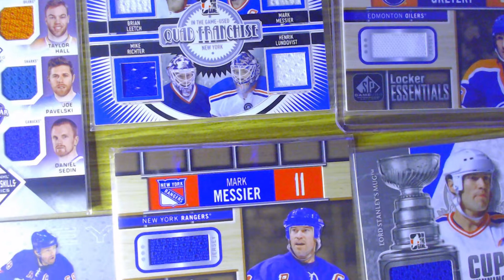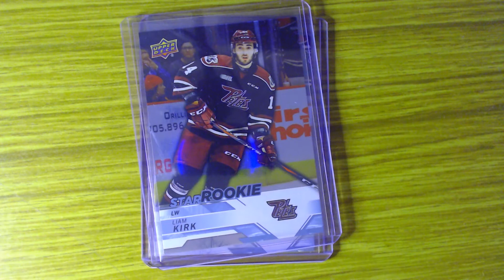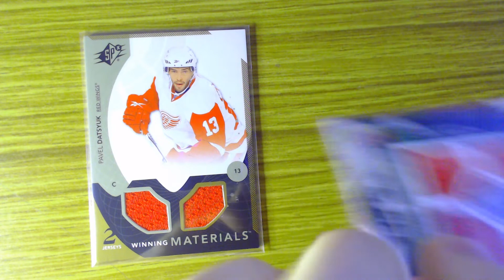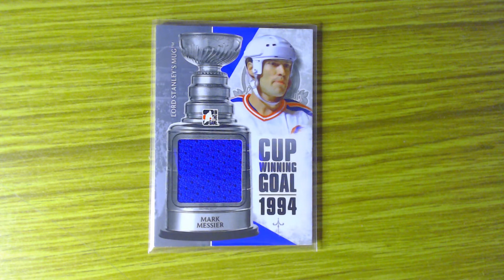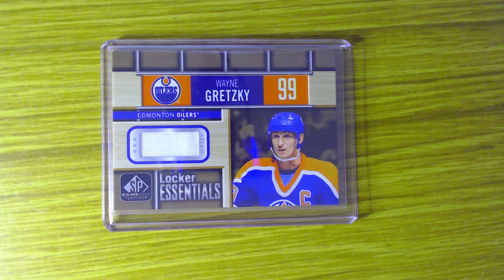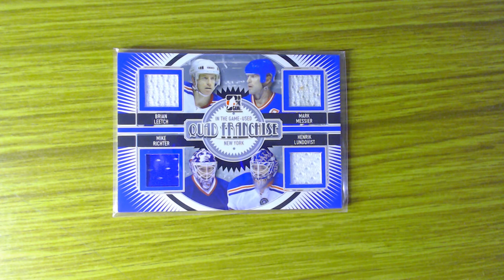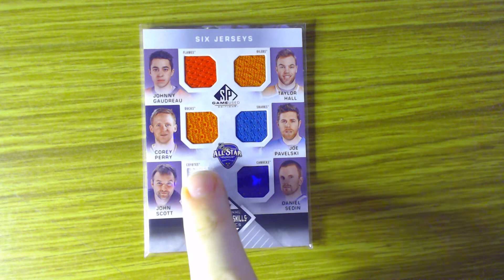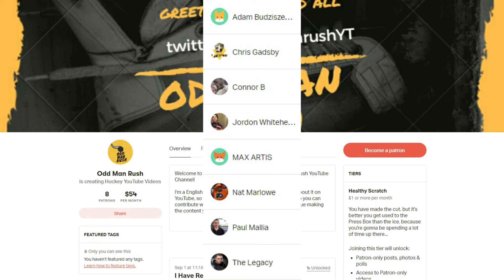Gretzky, Messier & Jagr? - COMC Hockey Card Haul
As a birthday treat for myself, I bought myself some NHL hockey cards on Check Out My Cards (COMC) featuring some of the best hockey players in the world today or who have ever played the game. Here's a look at the cards I got!